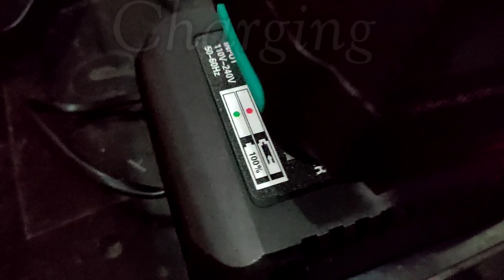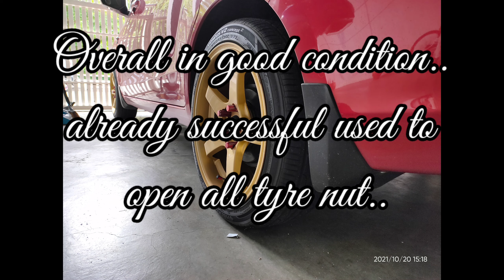Impact Wrench | CHENYU | unboxing and test malaysia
Dah cuba try test,
Memang padu.
Setakat sekarang memang x da lagi nut yg gagal dibuka.